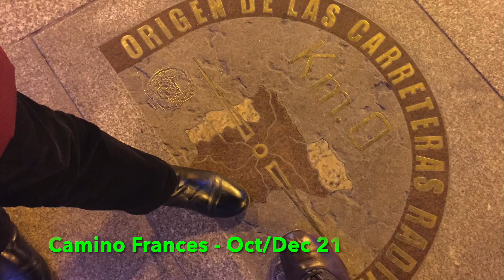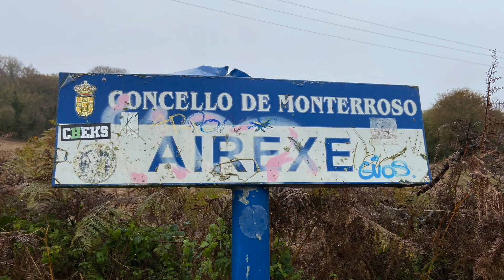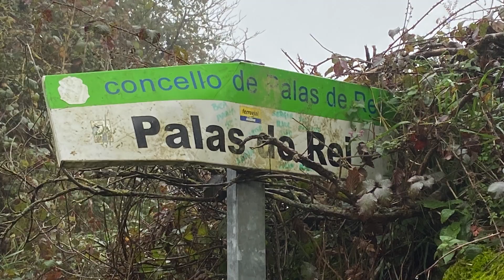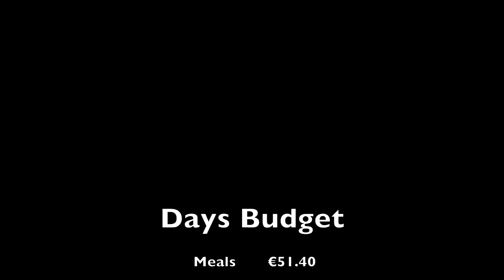Camino Frances Day 29 Portomarin to Palas de Rei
Camino de Santiago (Frances) walk from Portomarin to Palas de Rei.